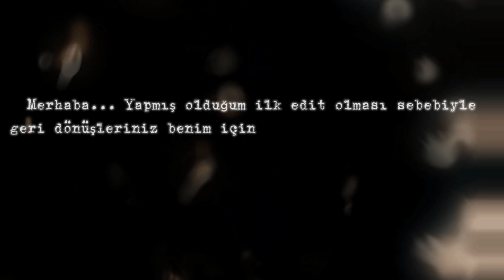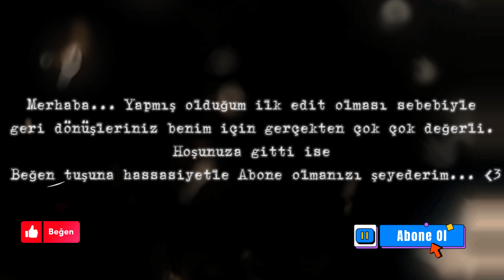VALORANT AMA TÜM TAKIM YA DELİ YA DA SARHOŞ! (Valorant Edit-Frag-Funny Moments-Montaj) Komik Anlar..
Valorant ama tüm takım ya deli ya da sarhoş! - Arkadaşımla girdiğim oyundan komik anları eğlenmeniz için editledim. Biraz yavaş başlayıp sonra fazla hızlanıyor olabilir. :) Yapmış olduğum ilk funny moments/komik anlar editi olduğu için yorumlarınız ve geri dönüşünüz benim için önemli...
Arada ufak ufak müzikler de kullanarak hoş bir Valorant Edit videosu meydana geldiği düşüncesi ile iyi seyirler dilerim... (NOT: Kesinlikle net bir Frag movie değildir :) ilk video biraz daha komik bir 5'li takım gelmesi üzerine bu oyun üzerine oldu lakin Frag movieler de yolda...)